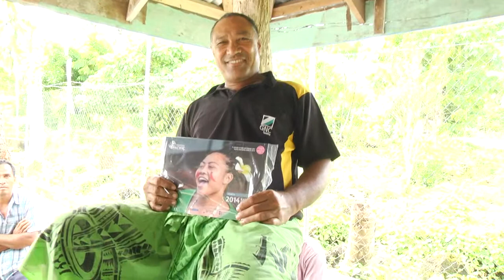Makigi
Professor Martin Orans